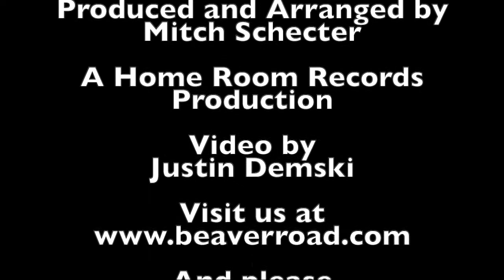Beaver Road - You And Only You